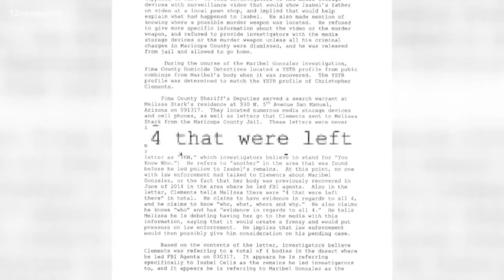Suspect in double homicide in Tucson pleads not guilty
Christopher Clements is accused of killing two Tucson girls. Today he was in court in Pima County where he plead not guilty to all charges.